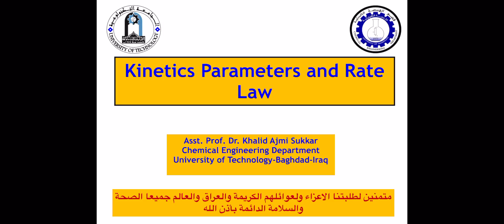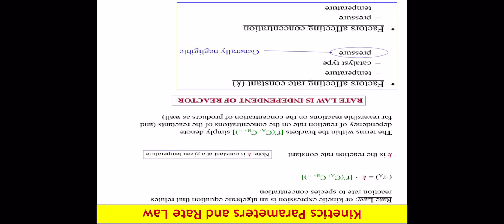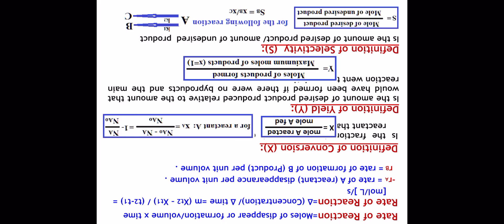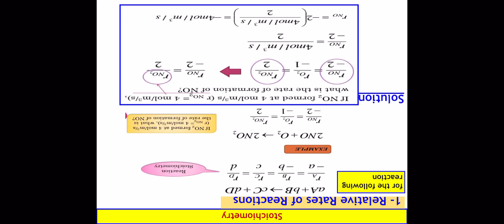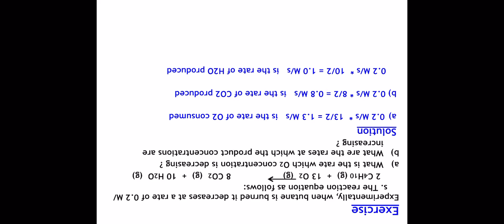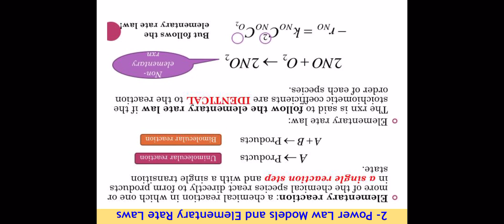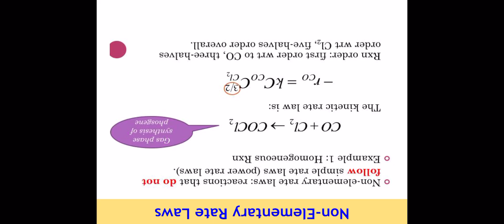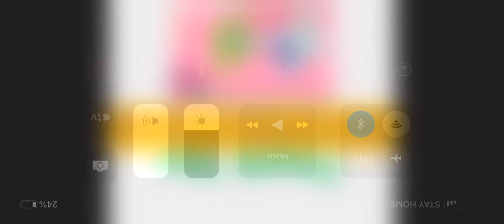Kinetics Parameters and Rate Law